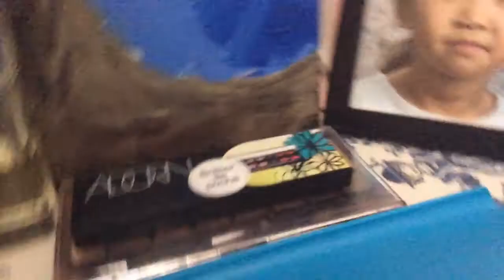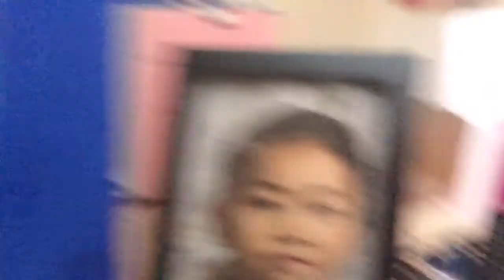Sorting my makeup center